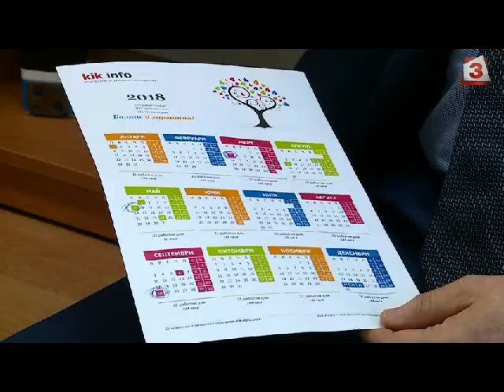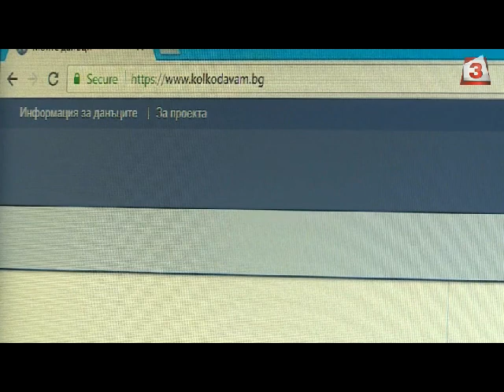Всяка сутрин: Колко губи бизнесът от почивните дни